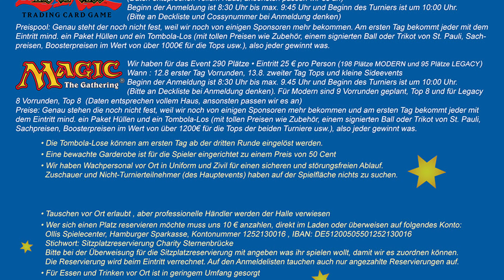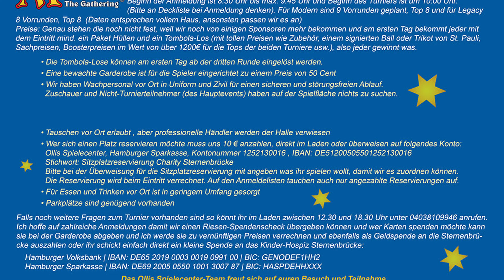RIESEN Yu-Gi-Oh! Turnier in HAMBURG! WER ist alles DABEI? - Kanal Update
Wer will noch, wer hat noch nicht?

Musik ist komplett von mir komponiert/improvisiert und eingespielt worden
Mediterranean Dreams
Renebrain 2017, 2018, 2019

Meine Stative:
Mein Audioequipment:
Meine Kameras:
Custom Playmat:
Renebrain-15